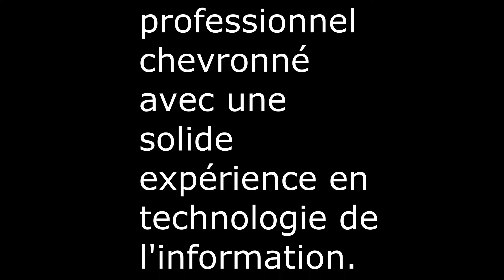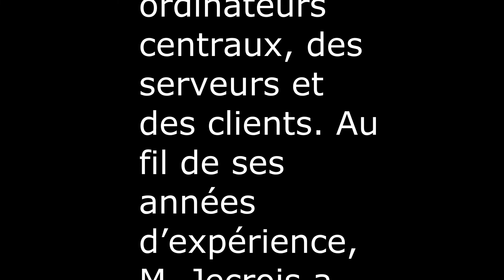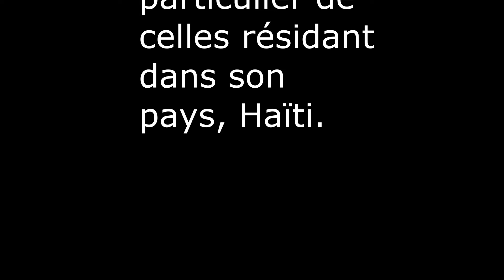Ingenieur Alex Saint-Gardien Jecrois explique son enfance et comment il est venu aux USA en 1992.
Alex Jecrois est un professionnel chevronné avec une solide expérience en technologie de l'information. Il est formé à divers langages de programmation et à divers produits situés sur des ordinateurs centraux, des serveurs et des clients. Au fil de ses années d’expérience, M. Jecrois a développé une compréhension unique de la façon dont les technologies de l’information peuvent être appliquées pour aider les gens de différentes manières. Il concentre actuellement beaucoup de ses efforts pour appliquer les technologies de l'information à la résolution des besoins des personnes, en particulier de celles résidant dans son pays, Haïti.